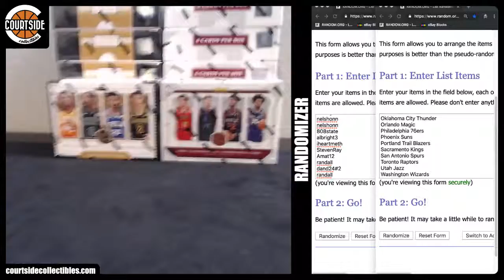TEAM DRAW | 2017-18 & 2018-19 Panini Cornerstones Basketball 12-Box Combo Random Team Break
Group break team draw on March 22, 2019 for 2017-18 & 2018-19 Panini Cornerstones Basketball 12-Box Combo Random Team Break.

808bucks Indiana Pacers
808bucks Memphis Grizzlies
808state Oklahoma City Thunder
albright3 Miami Heat
AlleyOop3000 Milwaukee Bucks
Amat12 Utah Jazz
Binga24 Boston Celtics
dand24#1 Brooklyn Nets
dand24#2 Houston Rockets
Daniel71980 Washington Wizards
deadlysinn1982 Los Angeles Lakers
geohans41 Sacramento Kings
giant819 Chicago Bulls
giant819 Charlotte Hornets
iheartmeth Portland Trail Blazers
leethalization Detroit Pistons
lephoceen64 San Antonio Spurs
magicpenny Los Angeles Clippers
MrMellow Minnesota Timberwolves
nelshonn Dallas Mavericks
nelshonn Golden State Warriors
RaheelN Denver Nuggets
randall Atlanta Hawks
randall Cleveland Cavaliers
randall Philadelphia 76ers
reighn081478 Phoenix Suns
spidafan45 New York Knicks
StevenRay New Orleans Pelicans
StevenRay Orlando Magic
WizlWazl Toronto Raptors